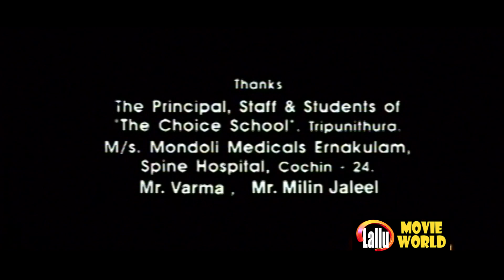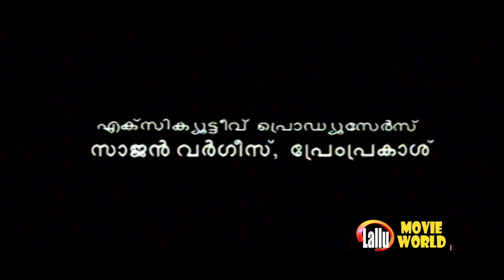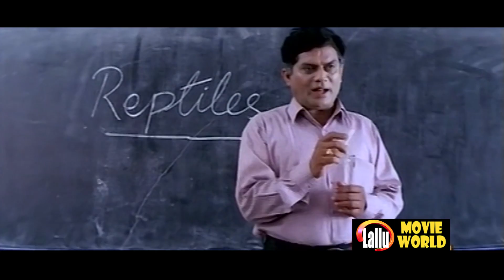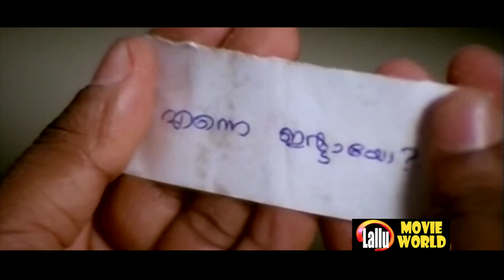Meenthil Thalikettu Malayalam Full Movie | Family Comedy Entertainer Movies | Dileep | Thilakan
Follow Our Whatsapp Channel Meenathil Thalikettu (transl. Wedding in March) is a 1998 Indian Malayalam-language comedy-drama film directed by Rajan Sankaradi and written by A. K. Sajan and A. K. Santhosh from a story by Lal Jose. It features Dileep, Tejali GhanekarThilakan, Sulekha, Zeenath and Jagathy Sreekumar in main roles. The film is about a 23-year-old Omanakkuttan (Dileep) who is still in high school and then marries his friend's sister due to certain circumstances. The music was composed by Ouseppachan.

|| ANTI-PIRACY WARNING ||

*COPYRIGHT PROTECTED*